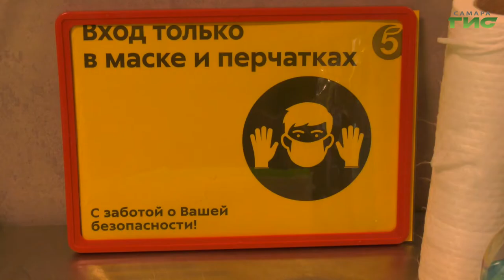Жителей призывают не игнорировать средства индивидуальной защиты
Тотальная дезинфекция. В городе продолжают обрабатывать общественные пространства, детские и спортивные площадки, подъезды домов,  тщательно моют и обеззараживают транспорт. Жителей призывают не игнорировать средства индивидуальной защиты. Маски и перчатки просят использовать не только в автобусах и трамваях, но и в любых других общественных местах. Например, в магазинах. Олег Зверев отправился в один из рейдов, чтобы проверить, как выполняются рекомендации.